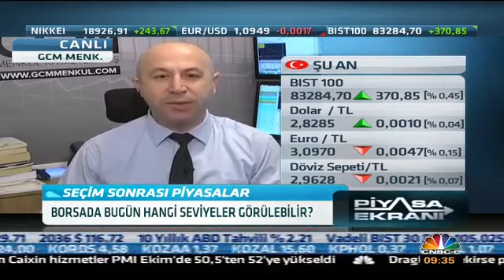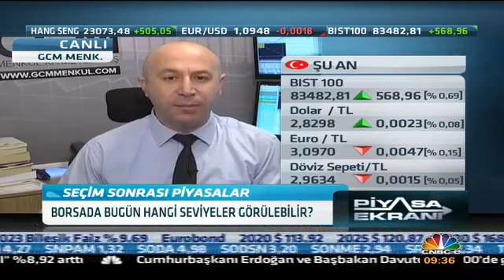04.11.2015 - CNBC-e - Piyasa Ekranı - GCM Menkul Kıymetler Araştırma Direktörü Erdoğan Turan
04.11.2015 - CNBC-e - Piyasa Ekranı - GCM Menkul Kıymetler Araştırma Direktörü Erdoğan Turan